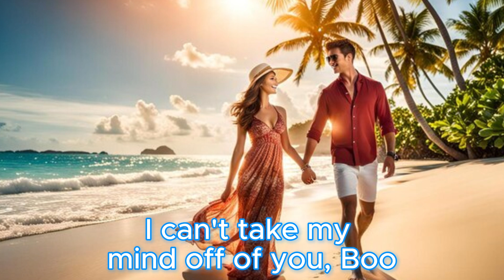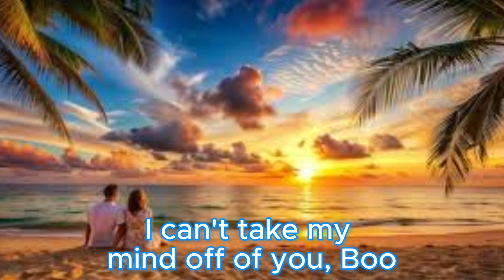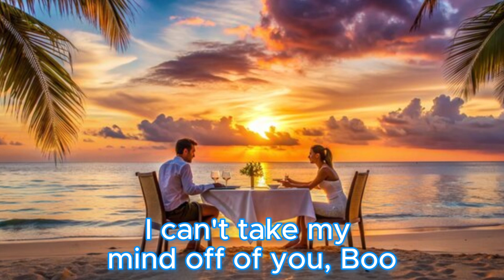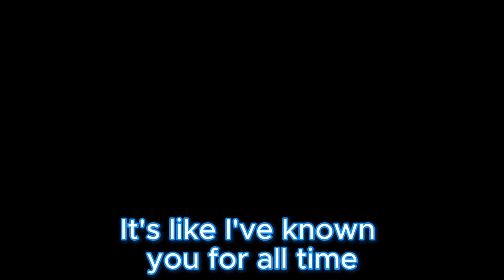I LOVE YOU BOO - CAPTAIN RON DAILEY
“I Love You, Boo" is a love song with a smooth island feel. Those incredible lyrics were written by Captain Ron and are some of his finest. The instruments and vocals were performed and recorded by Michael Chauncey at Dreamlab Recording Studio, November 6, 2024
If you know of acclaimed musical contacts looking for original songs already done with song sheets, instrumentals, and MP3/WAV files, please send them our way. Michael Chauncey and I have cut over 2,000 incredible songs in fewer than 8 years.